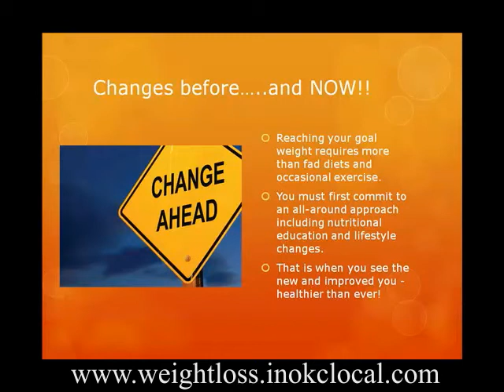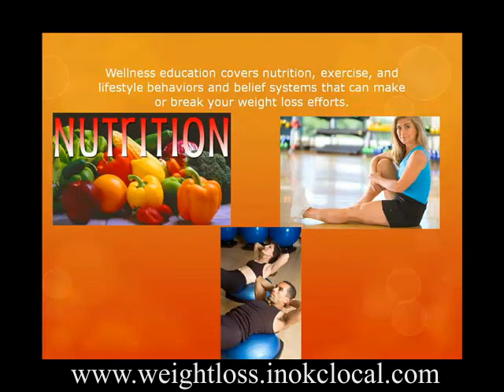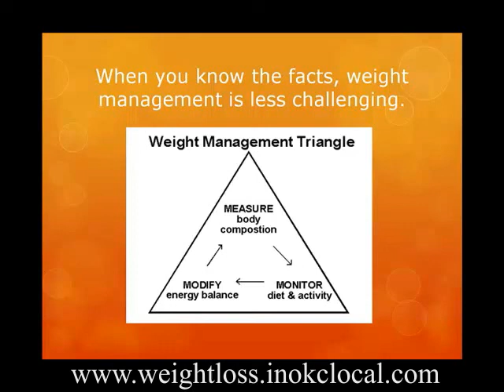weightloss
Please Visit this Link above for more complete details.